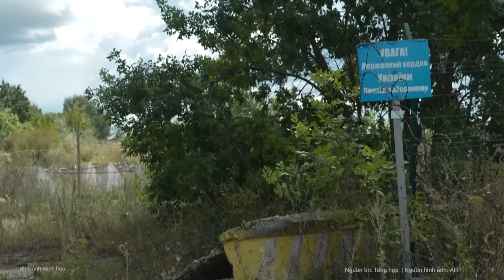Cả nước Ukraine cận kề đối mặt “thảm họa” khủng khiếp nhất lịch sử | Nghệ An TV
Bộ trưởng Bộ Năng lượng Ukraine German Galushchenko cảnh báo rằng sắp tới sẽ là mùa đông khó khăn nhất trong lịch sử hiện đại của quốc gia Đông Âu.